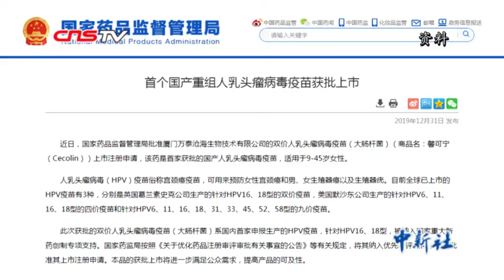中国HPV疫苗诞生记 科研团队18年“磨一剑”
近日，中国国家药监局批准首个国产双价人乳头瘤病毒疫苗（商品名为馨可宁）的上市注册申请，该疫苗的上市意味着中国成为全球继美国和英国后第三个成功研发生产HPV疫苗的国家。此次国产HPV疫苗由中国国家传染病诊断试剂与疫苗工程技术研究中心（厦门大学夏宁邵团队）和厦门万泰共同研发，从立项研制到如今上市，历经约18年时间。